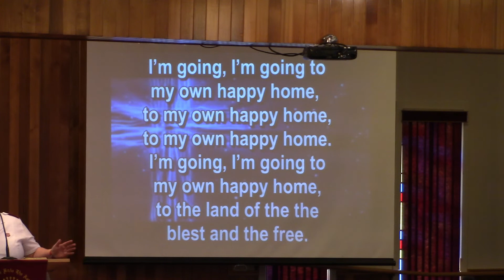We'll Give God The Glory